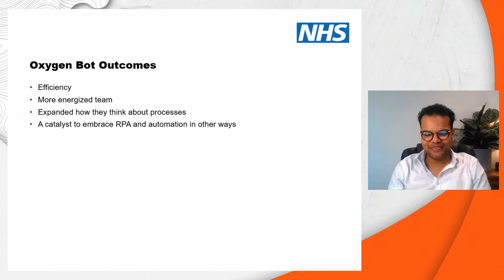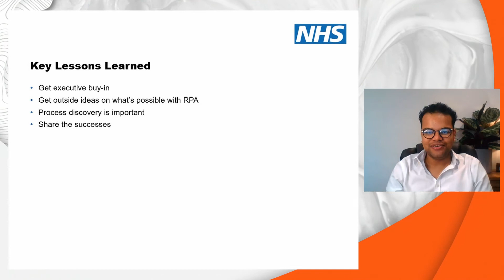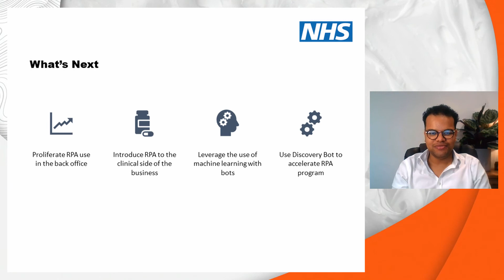RPA Use Case at Northampton General Hospital NHS | Business Resilience with Automation Anywhere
Tremaine Richard-Noel, head of emerging technology at Northampton General Hospital NHS Trust, shares some unexpected benefits of RPA and reveals his key learnings for a successful automation deployment.  Hear more business resilience success stories and get access to the free Automation Anywhere Now & Next: States of RPA report

About Automation Anywhere & business resiliency:
Industry experts agree that Robotic Process Automation (RPA) is the most immediate and powerful enabler of digital transformation, and digital transformation offers a direct path to business resilience.

About the Now & Next: State of RPA report:
This report combines Automation Anywhere customer data with survey results from an independent research firm to bring insights, best practices, trends, and recommendations for organizations currently deploying or planning to deploy Robotic Process Automation (RPA) and intelligent automation (IA).